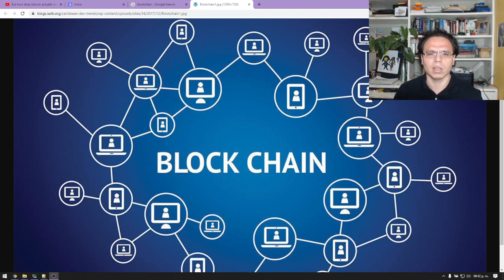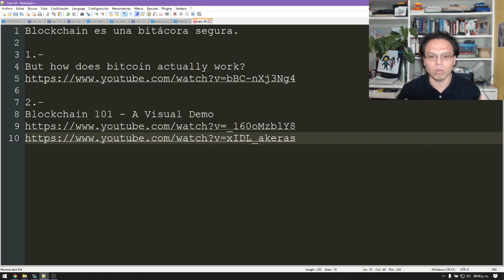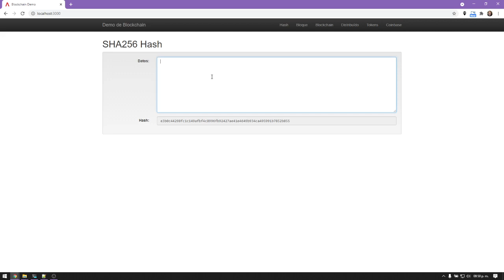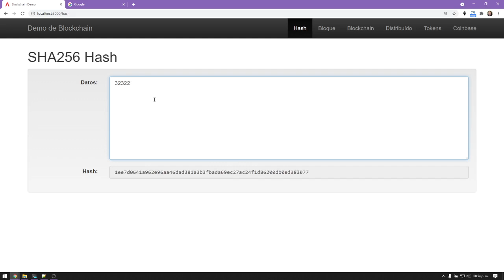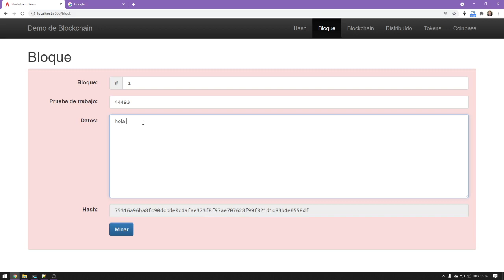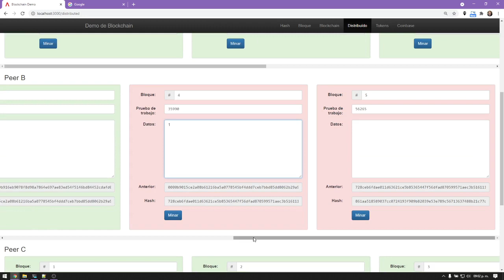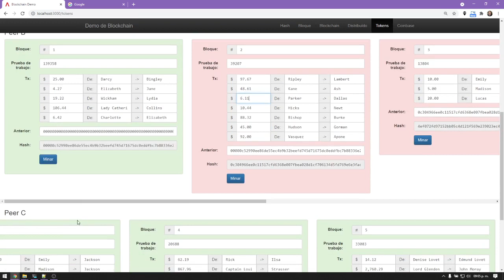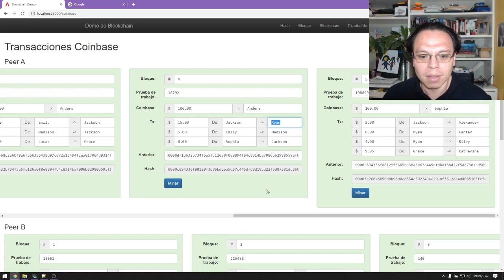¡Descubre Cómo Funciona Blockchain! Explicación Simple y Rápida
¿Te has preguntado cómo funciona blockchain y por qué es tan revolucionario? 🌐 En este video, te ofrecemos una explicación simple y rápida para entender los fundamentos del blockchain. Desde qué es hasta cómo se aplica en diversas industrias, te lo contamos todo de manera clara y accesible.

Bienvenidos a nuestro canal, donde hoy te desglosamos la tecnología blockchain en términos que cualquiera puede comprender. Si alguna vez te has preguntado qué es blockchain, cómo funciona, o por qué es crucial para criptomonedas como Bitcoin y Ethereum, ¡este video es para ti! 🚀

¿Qué aprenderás en este video sobre blockchain?

¿Qué es blockchain? 🌐
¿Cómo funciona un bloque y una cadena de bloques? 🔗
Ejemplos prácticos para entender mejor la tecnología 📊
La importancia y el impacto del blockchain en diferentes industrias 🌍
Beneficios de entender blockchain:

Conocer la base de las criptomonedas como Bitcoin y Ethereum.
Entender cómo blockchain puede transformar industrias como finanzas, salud y logística.
Estar al día con una de las tecnologías más innovadoras de la actualidad.

Ya seas un principiante curioso o alguien que busca una explicación clara y rápida, este video te proporcionará una comprensión sólida de los fundamentos del blockchain. ¡No te lo pierdas!

📝 Déjanos tus preguntas y comentarios abajo. ¡Nos encanta saber de ti!

Videos sugeridos:
1.-